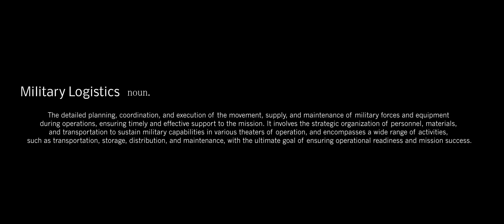Red Storm Rising: Chapter 23 Returns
CHAPTER 23 - Returns

This is the Audio book of Red Storm Rising by Tom Clancy narrated by Michael Prichard brought to life via DCS world and Cold Waters.